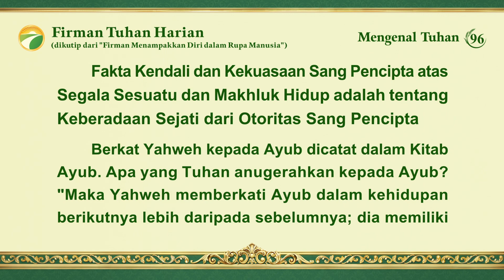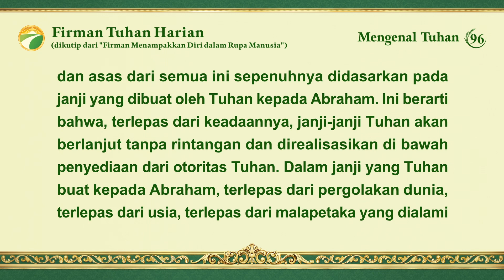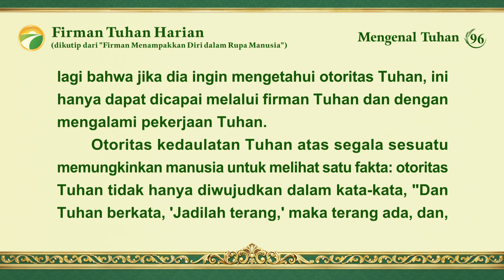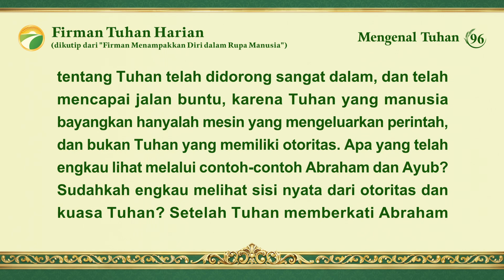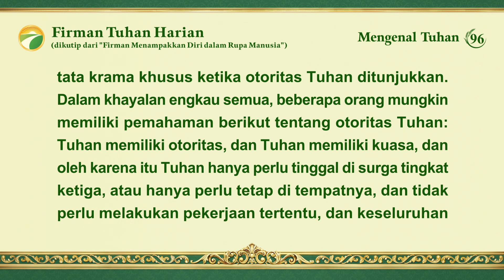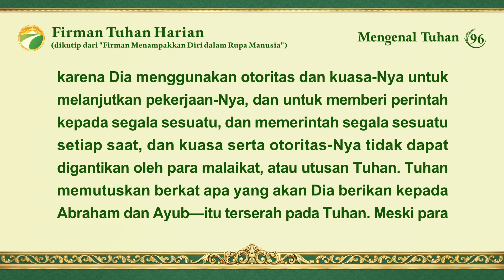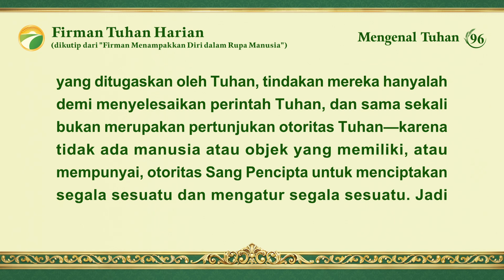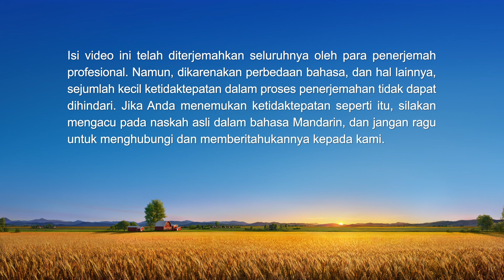Firman Tuhan Harian: Mengenal Tuhan | Kutipan 96